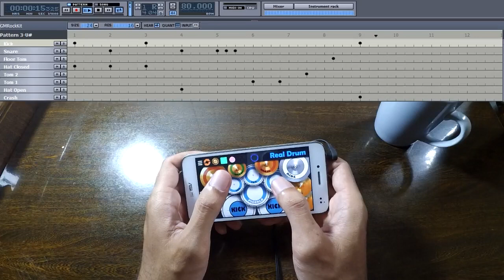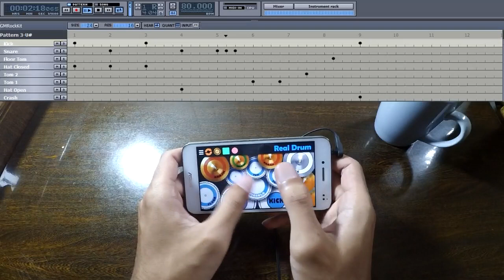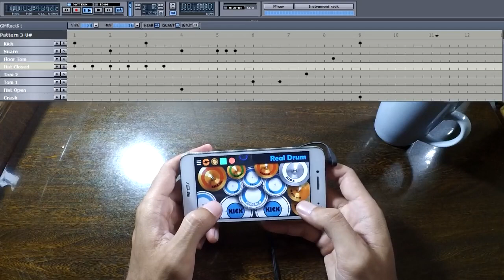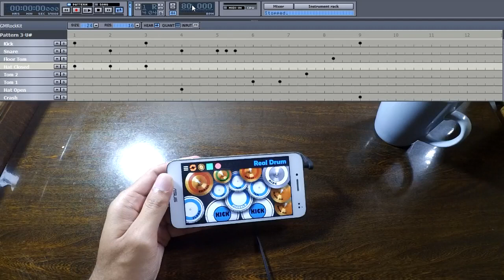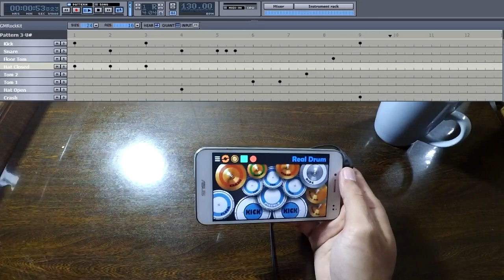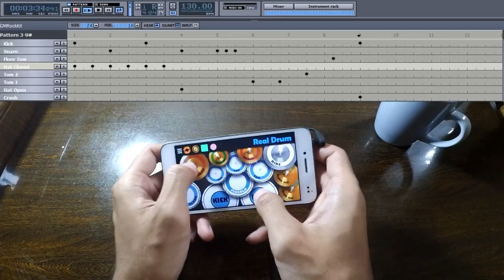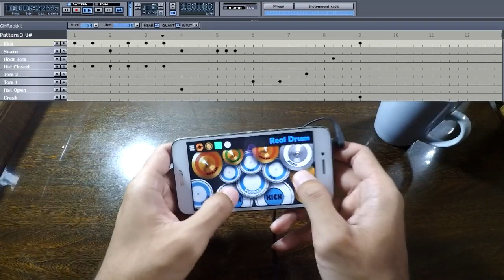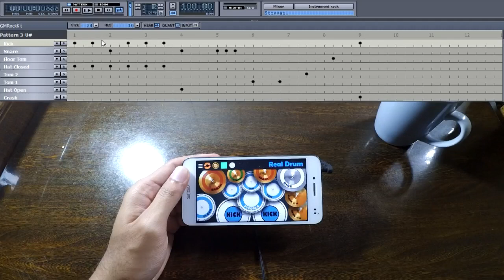REAL DRUM - Latihan Ketukan & Fill In #19 ☕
Latihan ketukan+Fill In+Latihan Tempo 🎧☕⏲️🥁🎵